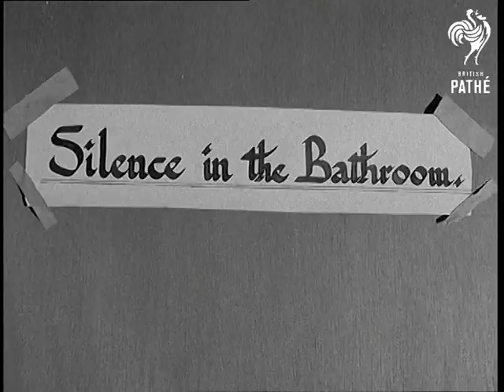How Charles Will Live (1957)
Headley, Berkshire.

GV. Prince Charles' school, Cheam School at Headley, & GV. Children playing in tennis court in foreground. GV. Two headmasters on steps of school talking together, Mr Peter Beck is on the left and Mr Mark Wheeler. SCU. Pair of them talking. CU. Door No 9 swings open to show dormitory and made up beds. GV. Man comes in and walks towards one of the beds. CU. Man lifts up blanket and mattress to reveal hard boards underneath. CU. Sign on door "silence in the bathroom". GV. Interior of the bathroom showing two washbasins and two baths. GV. Interior of large classroom, main one. GV. Classroom with women looking at a desk. GV. Pan showing the kitchen and people working in it. GV. Stag on wall, pan down to show man setting out table in the dining room.

(Neg.) (Title Scene J)
 FILM ID:1501.01